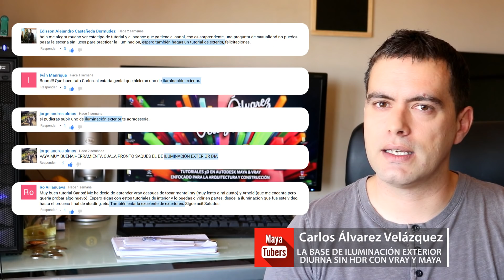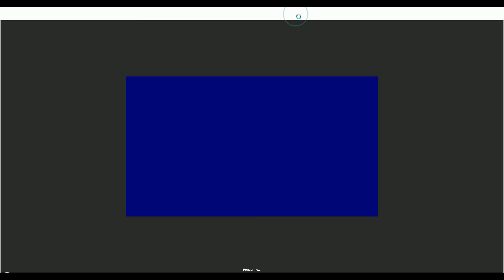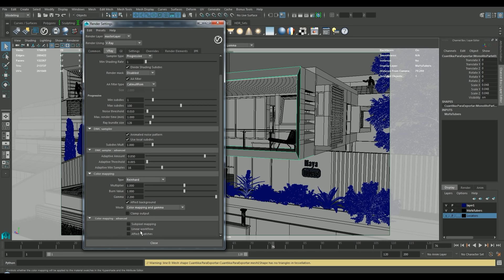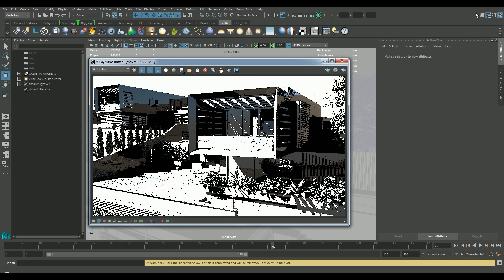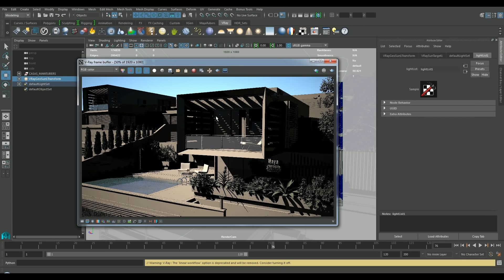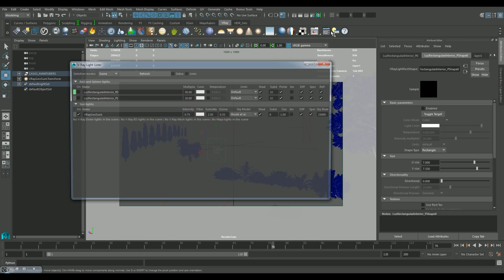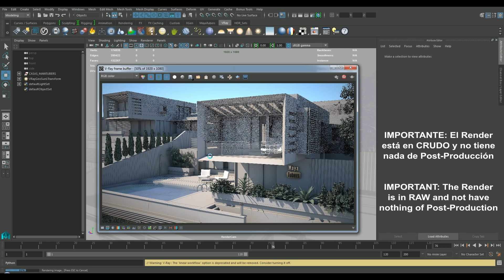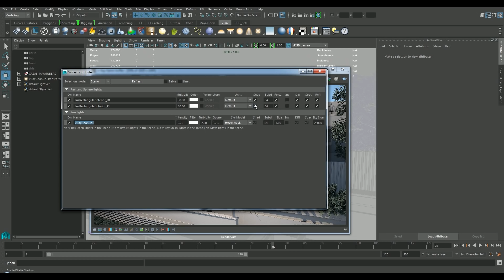Iluminación Exterior Diurna en VRay y Maya sin HDR ? Iluminación Base dia Realista! - MayaTubers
Tutorial vray y maya iluminación exterior diurna con v-ray Sun, Sky, Cámara física y GI base para un render realista autodesk maya ! Tutorial de Maya y Vray en Español muy rápido y sencillo - MayaTubers. V-Ray for Maya ⭐Subtitles into English⭐ ↓ ↓+INFO↓ ↓

Saludos a los suscriptores/as: ♥ Ro Villanueva ♥ Jorge Andres Olmos ♥ Iván Manrque ♥  Edisson Alejandro... ♥

Es la iluminación base de cualquier exterior diurno o de día en Vray para conseguir un render final foto realista !! Así que ya no tenéis excusa para no hacer infoarquitectura de un exterior sin HDR !!

Programas: Autodesk Maya y Vray. Renderizar con V-Ray nunca fue tan sencillo.

♥ Agradecimientos a mi nuevos suscriptores y los fiéles!! Gracias por el apoyo !! ♥

Te recomiendo que mires mi última creación:

♥ Alcazaba de la Alhambra de Granada, Maqueta Virtual en 3D ♥

Y Recuerda si el canal esta abierto aun que hayan pasado 20 años de la publicación del video, si me preguntas te contestaré en 24h !!!

♡ Micrófono Condensador de Solapa o clip / FoneStar FCM-410 ♡
♡ Micrófono Condensador USB / Blue Yeti ♡

Salu2 MayaTubers !!!